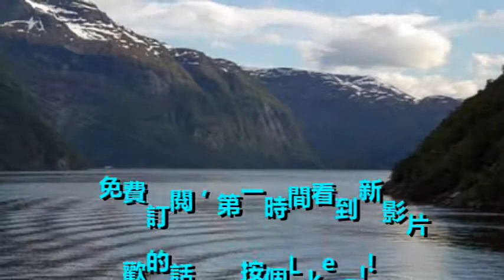她因為需要一個登山旅伴最後決定「帶家裡的兔子」，旅程結束後大家都覺得她這個選擇太對了！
推薦影片